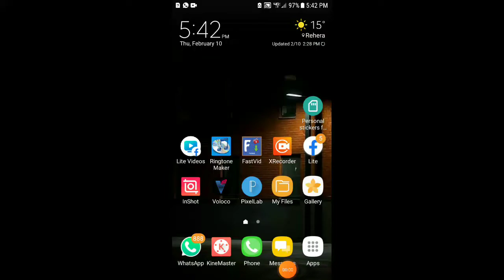A great post on facebook by A men| very Good post A brave girl stands to protect the veil in Kashmir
Someone posted a great post. I thought I'd make a video at your service.